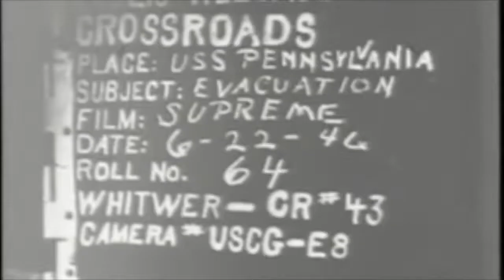Sky Monster Short film by Kirsty Harris, score by cellist Hallam Fulcher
Kirsty Harris
Sky Monster
Single Channel Projection
5’15”
2015

For Sky Monster, Harris trawled through outtakes of the US government’s archive footage of two Nuclear tests from 1946 -Able and Baker. Almost half the film stock in the world was transported to Bikini Atoll, in the Marshall Islands, to record Operation Crossroads.

Sweeping empty skies dissipate into a frenetic attempt to document the moment of this cataclysmic enquiry.

At The Other exhibition, Maverick Expo2015, cellist Hallam Fulcher performed a live score to accompany the short film.